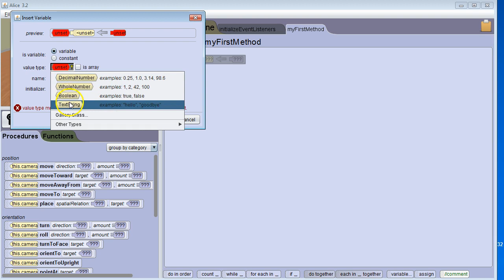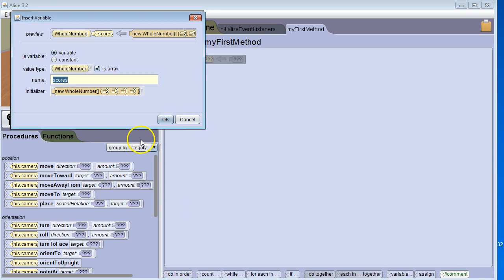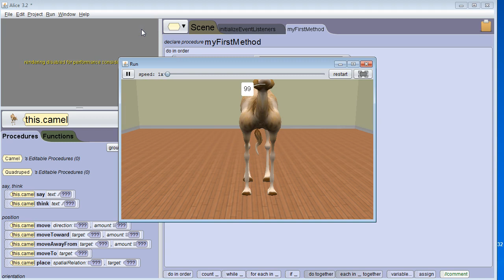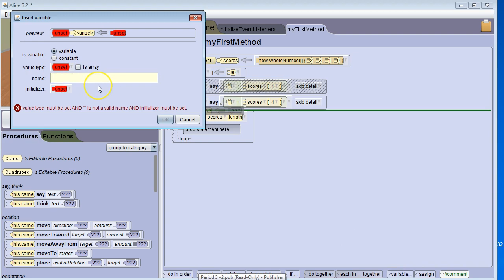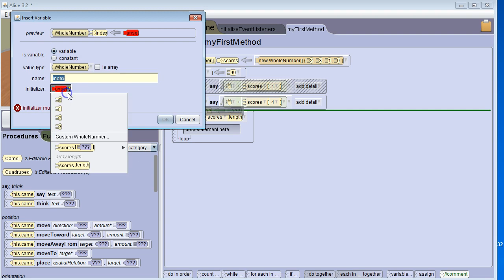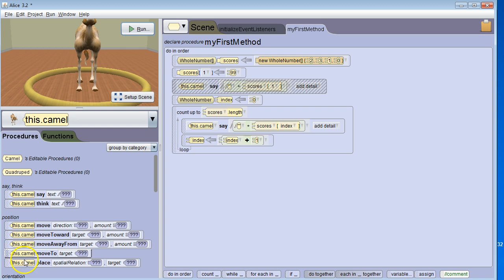Alice 3 Tutorial - #19 - Arrays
📖 The Last Lecture by Randy Pausch (creator of Alice)